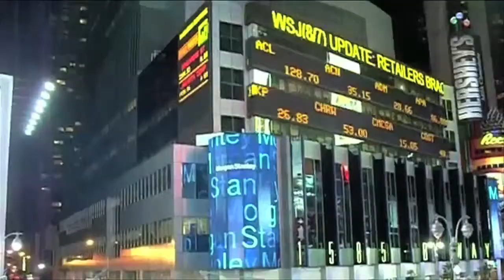US- India, Upward Trajectory